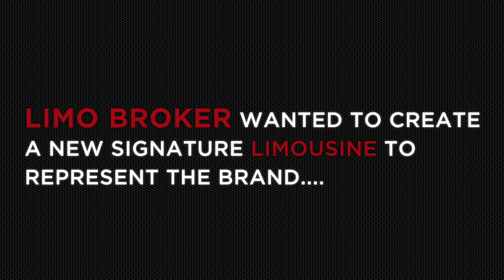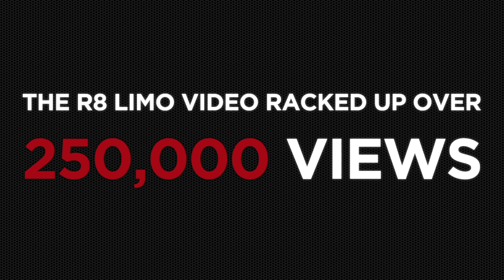Audi R8 Limo Timeline video - LIMO BROKER ®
Limo Broker ® proudly presents the 'timeline' video of the famous Audi R8 V10 stretch limo. Featured on BBC TopGear website, Forbes.com, PistonHeads and thousands of other motoring magazines around the world. Find out how the original video got so popular on the web all over the world!